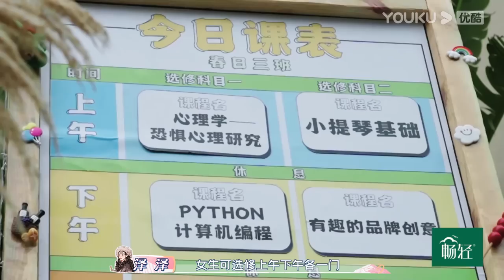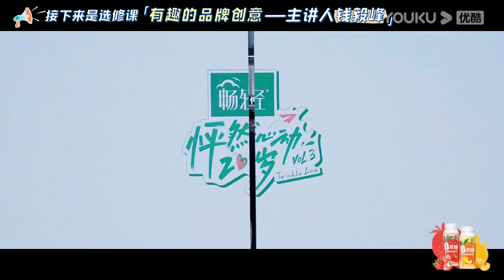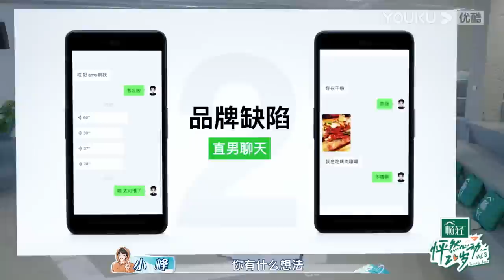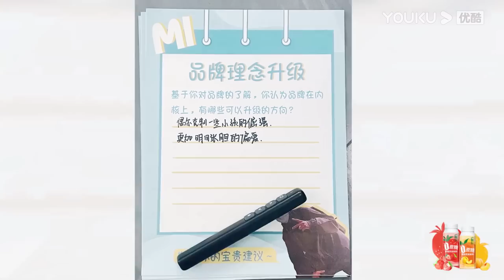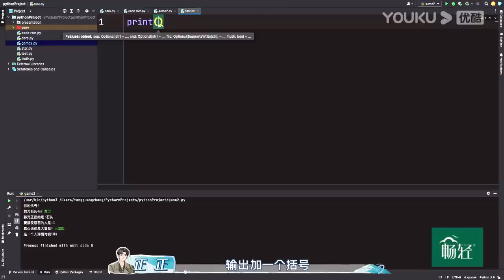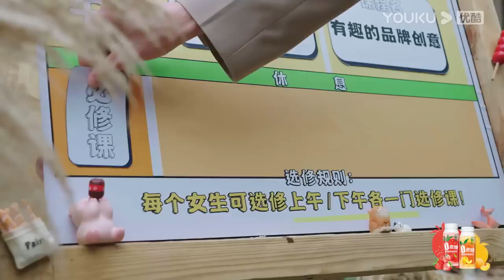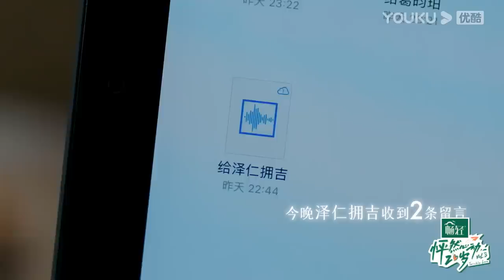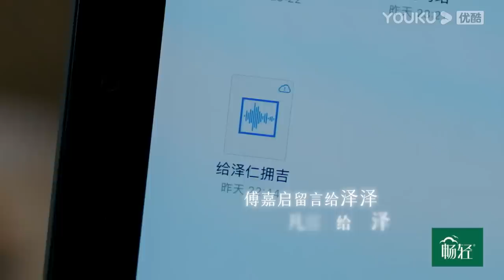MULTISUB【怦然心动20岁 第三季】纯享 EP03 | 课程表约会日！你们在搞一种很新的date！| 大左/蒲熠星/沈月/萧敬腾/杨迪/易梦玲/张柏芝/毛晓彤 | 优酷综艺 YOUKU SHOW